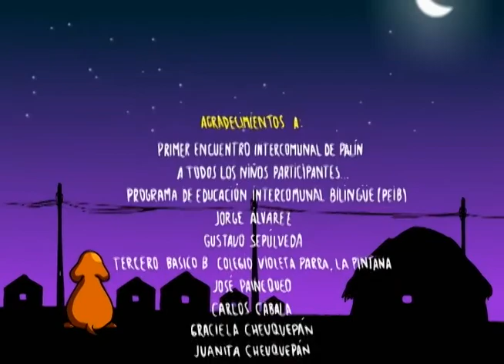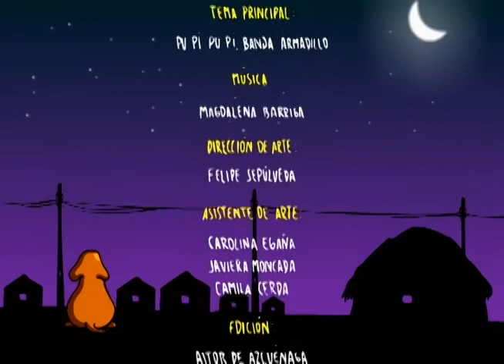MicroPrograma infantil: Ayenhue (Lugar de diversión) 3/3 (2008_01)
Taller Audiovisual. Generación 2008_01. Profesora: Marcela Parada.
Proyecto Alianza Taller AV + Programa Puentes UC + Canal 39: canal TV comunal, Comuna La Pintana.
Objetivo de realización: Microprograma de TV que amplía la parrilla programática del Canal 39, considerando el énfasis cultural, educativo y de construcción de identidad comunal con contenidos locales que lleva a cabo esta emisora de televisión.

AYENHUE (Lugar de diversión). Serie de tres microcapítulos.
MicroPrograma intercultural que rescata la cultura mapuche presente en la comuna La Pintana. Cada micro capítulo se realiza en 2 bloques: segmento documental y segmento de animación en el que el Taller AV interpreta una tradición mapuche presente en la zona y relacionada con el tema del capítulo. La animación de cada micro capítulo se desarrolla en una técnica de animación relacionada con el argumento de la tradición que se representa.

Micro capítulo 3/3: Palín
Realizadores: Magdalena Barriga, Camila Cerda, Aitor De Azcuénaga, Carolina Egaña, Javiera Moncada, Amelia Ortúzar, Catalina Pérez, María Belén Reinoso, Felipe Sepúlveda